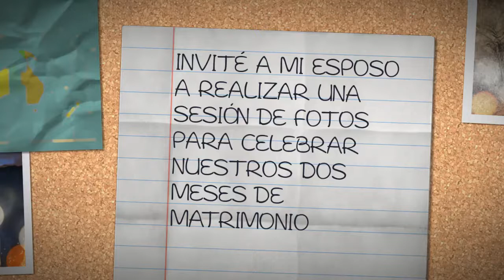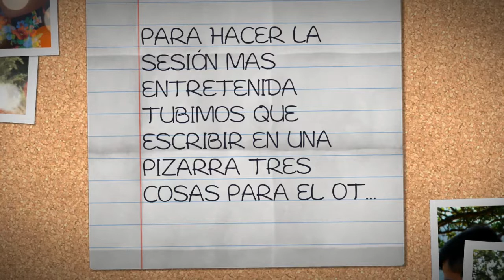Vas a ser papá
sorpresa para mimi